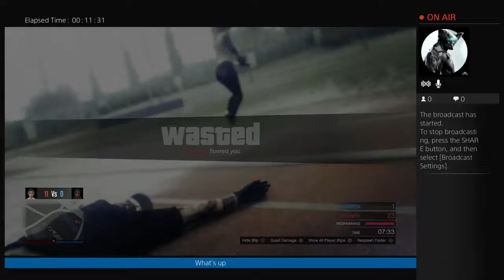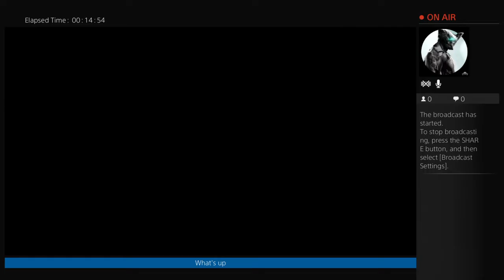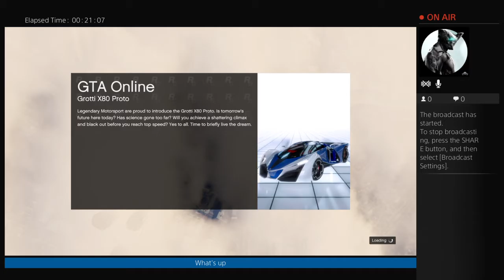5150 death match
5150 death match